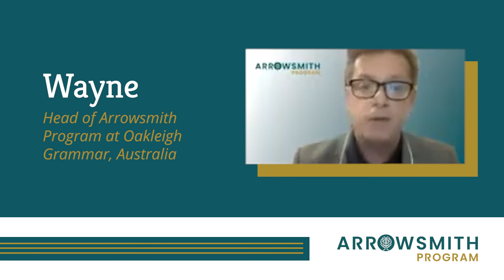Arrowsmith Community - Wayne